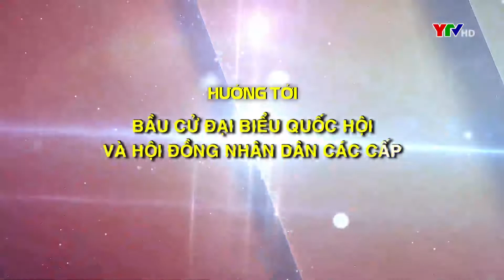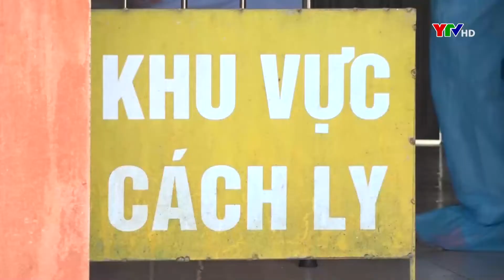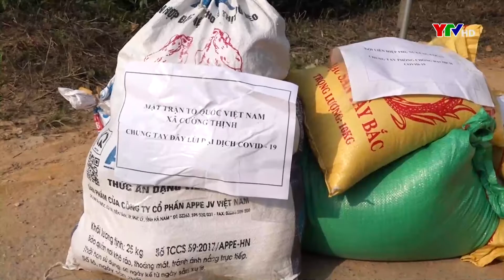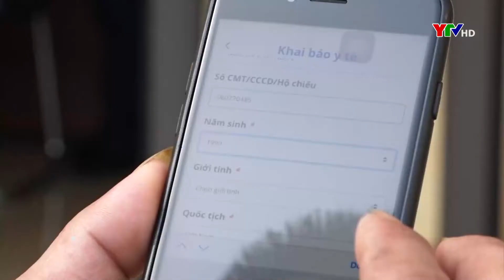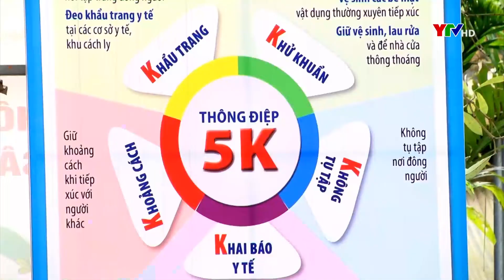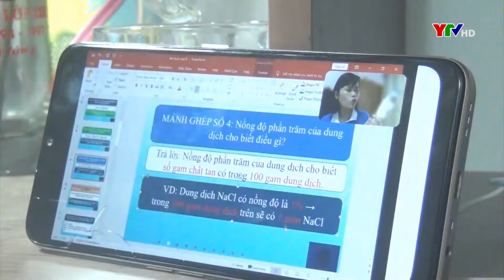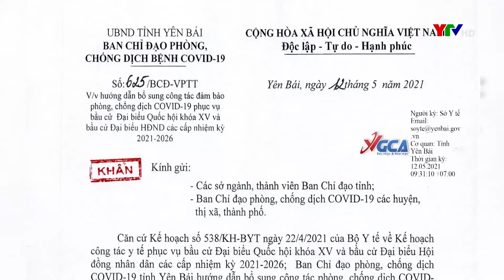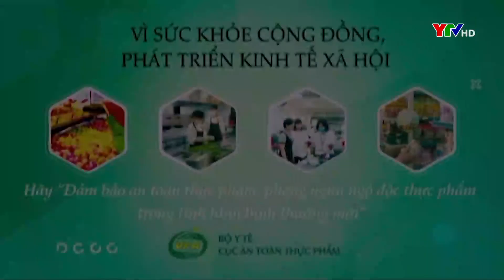Bản tin thời sự trưa ngày 12 5 2021